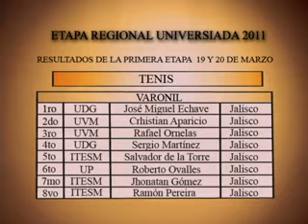minuto1x17B4 transfer Copy